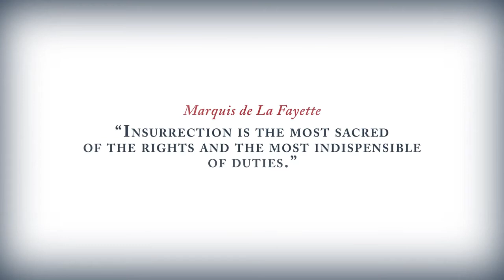Assassin's Creed 3 Cinematic Trailer HD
I do not own Assassin's Creed. Assassin's Creed is owned by Ubisoft.